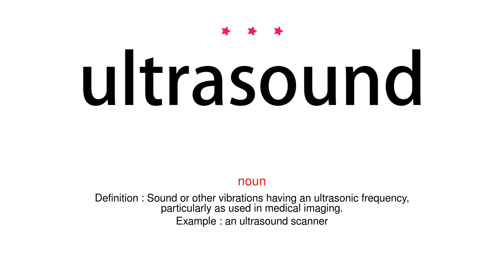How to pronounce ultrasound - Vocab Today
The pronunciation of the word ultrasound in Amercian accent is demonstrated in this video. If the word is from another language, such as brand name, it will be pronounced in its original language. Based on the word frequency, this is of 3 stars difficulty.

The word ultrasound has the following meanings:
1. (noun)
Definition : Sound or other vibrations having an ultrasonic frequency, particularly as used in medical imaging.
Example : an ultrasound scanner